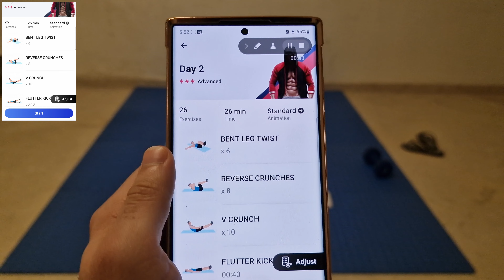DAY #02 - SIX PACK in 30 DAYs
In this series I will try to regain my Six Pack shape! I've alredy done it in the past! So I can do it again!
But in this case I want to share it with you guys! and remeber..
PROGRESS IS PROGRESS NO MATTER HOW SMALL!

📖 CHAPTERS:
00:00 - INTRO
00:59 - #01. BENT LEG TWIST
01:33 - #02. REVERSE CRUNCHES
02:36 - #03. V CRUNCH
03:34 - #04. FLUTTER KICKS
04:51 - #05. HEEL TOUCH
05:19 - KILL 1
06:33 - KILL 2
08:23 - #06. CROSS ARM CRUNCHES
09:14 - KILL 3
11:36 - #07. ALT V-UP
13:08 - #08. CRUNCHES WITH LEGS RAISED
14:28 - #09. CLAPPING CRUNCHES
15:46 - #10. OBLIQUE V-UPS LEFT
17:48 - #11. OBLIQUE V-UPS RIGHT
19:13 - #12. CROSS KNEE PLANK
20:25 - #13. PLANK
21:49 - #14. CROSS ARM CRUNCHES
23:41 - #15. ALT V-UP
25:05 - #16. CRUNCHES WITH LEGS RAISED
26:39 - #17. CLAPPING CRUNCHES
28:11 - #18. OBLIQUE V-UPS LEFT
29:02 - #19. OBLIQUE V-UPS RIGHT
30:26 - #20. CROSS KNEE PLANK
31:42 - #21. SIDE PLANK RIGHT
32:45 - #22. SIDE PLANK LEFT
33:47 - #23. COBRA STRETCH
34:50 - #24. CHILD'S POSE
35:52 - #25. LYING TWIST STRETCH LEFT
36:57 - #26. LYING TWIST STRETCH RIGHT